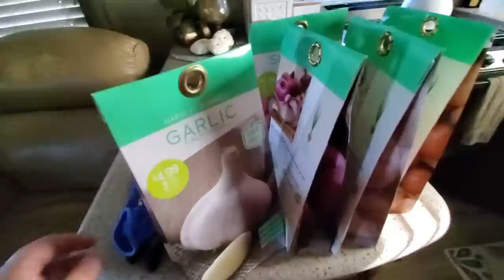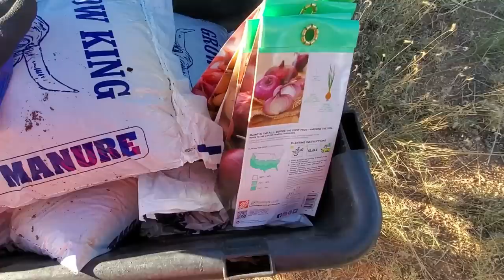Will We Still Travel? - Power Queen 12.8V 100Ah LiFePO4 Project Series & review - Nomadic Life Vlog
In this video we have partnered with  'Power Queen' and will be sharing with you our plans for adding Lithium Power to the 5th wheel. We will share with you the unboxing of the Power Queen 12.8V 100Ah batteries and charge controller. This will be the first video of a four part series.
You can find additional information on the 'Power Queen' and all their products on their website and on Amazon. And right now, 'Power Queen' is running a Halloween special until Nov 1st 2022.

We also start our first garden since we became nomads and started traveling full-time. Find out what our plans are for the future of DestinationOpenRoad and if we will be continuing our travels.

We are a couple traveling full-time through out the USA. We live full time in our Heartland Big Country 29.50 5th wheel. Older video's show our adventures when we lived in our truck camper for 5 years. The move up to the 5th wheel has been an exciting move and our life style has changed just a little over the years of being on the road, all for the better! Have some fun and step back in time to when we first started our nomadic life style and then come join us as we continue to post video's here on YouTube and on Patreon.